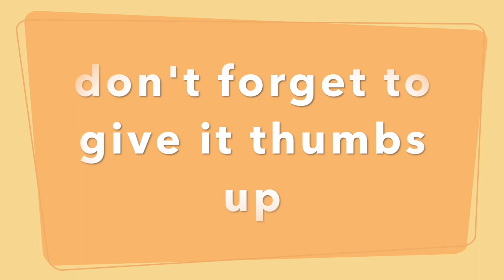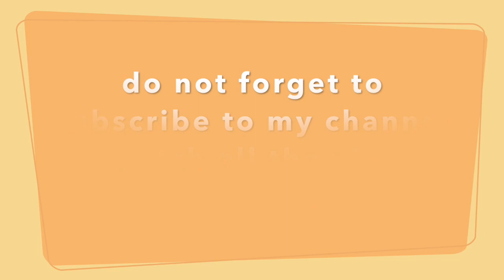NEW HAIRCUT ✂️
NEW HAIRCUT AT THE HAIR SALON IN NORWAY